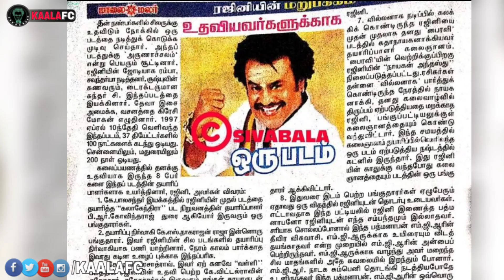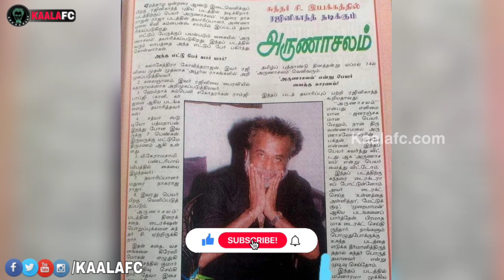தலைவர் ரஜினியால் கிடைத்த மறுவாழ்வு! 100 ஏழை குழந்தைகளின் அறுவை சிகிச்சை தொகை வழங்கப்பட்டது!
😎KAALAWIN KAAVALARGAL😎

Thalaivar Forever🤘